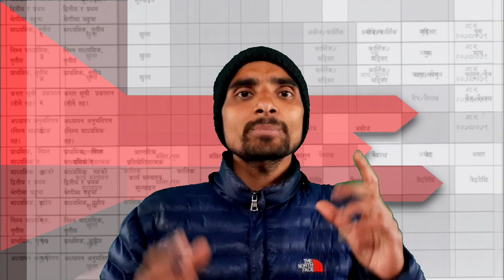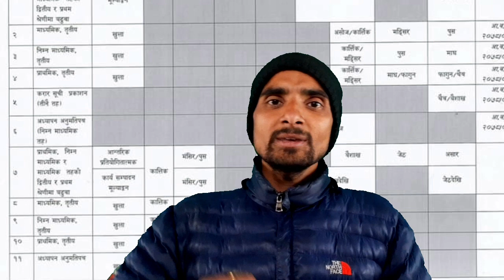प्रावि नतिजा प्रकाशन सम्बन्धी विशेष जानकारी शिक्षक सेवा आयोग|Shikshak Sewa Aayog Result|Tsc Natija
only class Kasari Padhane
shikshak sewa aayog Bini Prasa
Tsc license
Tsc license vacancy
naya Suchana
shikshak bini prasa tayari